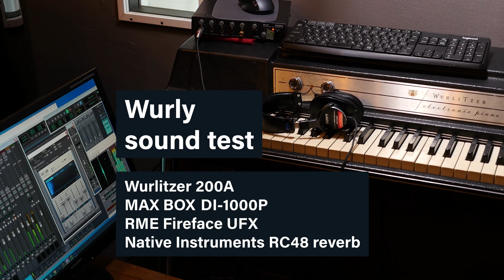Wurlitzer 200A Funk Groove in Eb (played by Ryo Kimura) - Elecrtric Piano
"Funk Groove in Eb" recorded at Shirokane Piano Studio on a Wurlitzer 200A on May 6, 2021.

Equipment used:

Audio:
MAX BOX DI-1000P
RME Fireface UFX
Native Instruments RC48 reverb

Panasonic LUMIX DMC-GH4 (with 25mm lens)